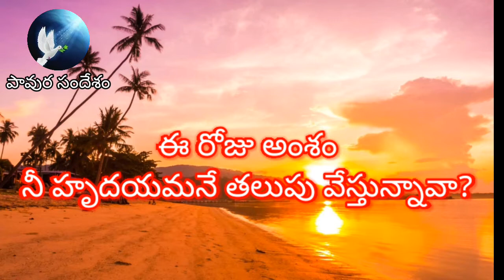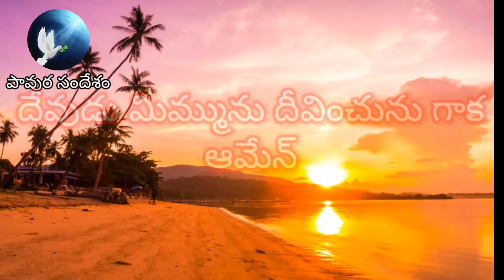అనుదినఆత్మీయఅహారం (Oct 10th 2020) "నీ హృదయమనే తలుపు వేస్తున్నావా?" - సహో | అహమ్మద్ బాబు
నీ హృదయమనే తలుపు వేస్తున్నావా?